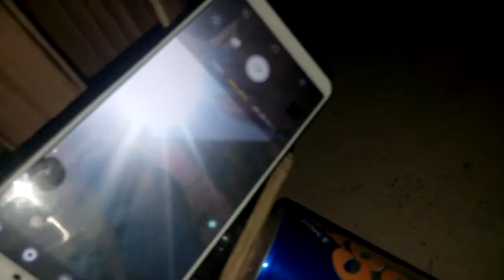Thí nghiệm đặt pháo theo kiểu nằm đốt nó và kết quả tuyệt vời-THT channel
Nếu các bạn muốn nghe nhạc như lúc pháo cháy,các bạn hãy gõ vào tìm kiếm trên youtube là NCS music.Loại nhạc mình dùng cũng là của nhạc NCS.Mong các bạn đăng kí kênh của mình.